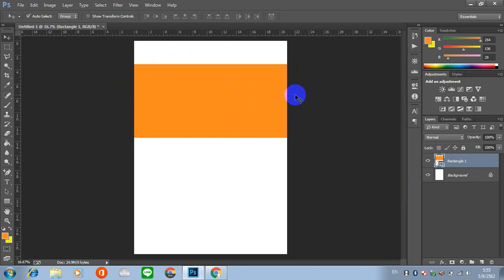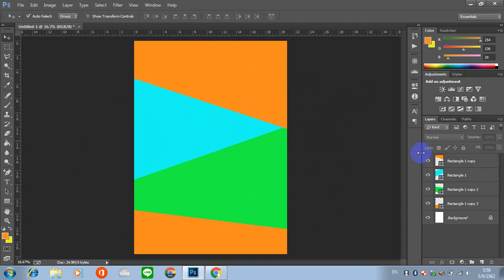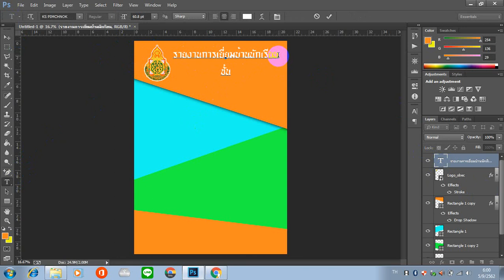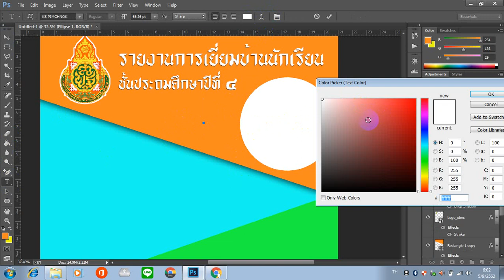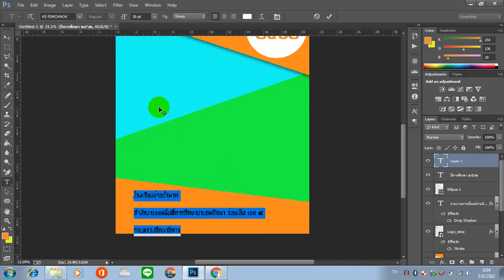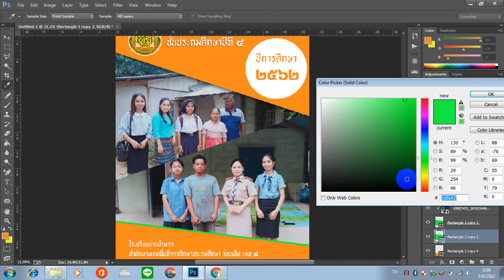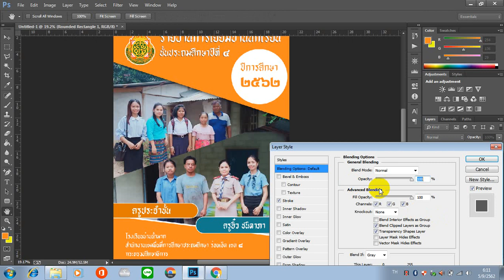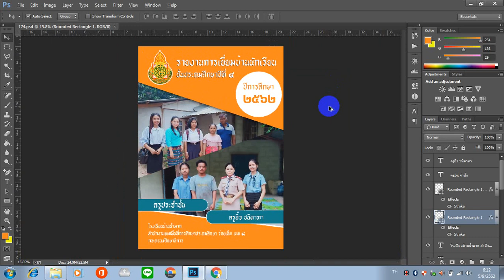EP.5 สอนทำปกสวยๆ ปกวิชาการ ปกแผนการสอน ปกรายงาน ปก Portfolio ปกหนังสือ แจกฟรี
สอนทำปกสวยๆ ปกวิชาการ ปกแผนการสอน ปกรายงาน ปก Portfolio ปกหนังสือ แจกฟรี